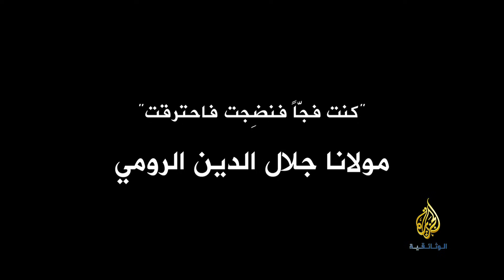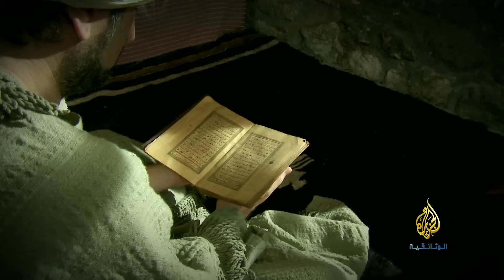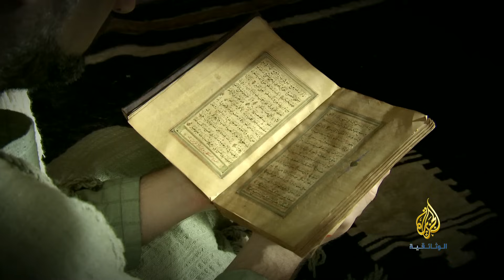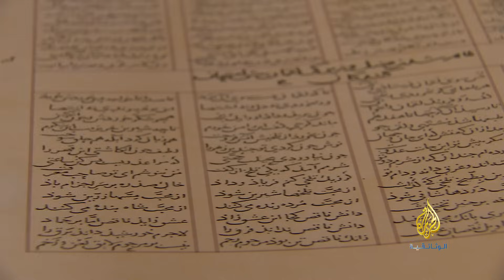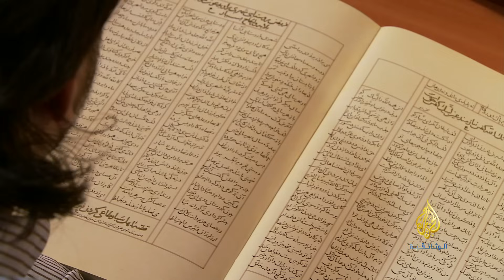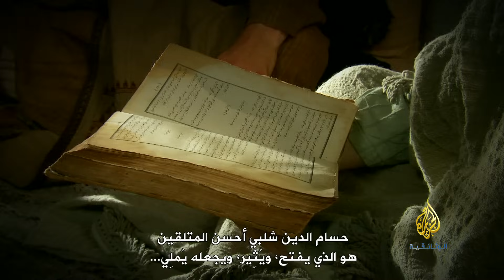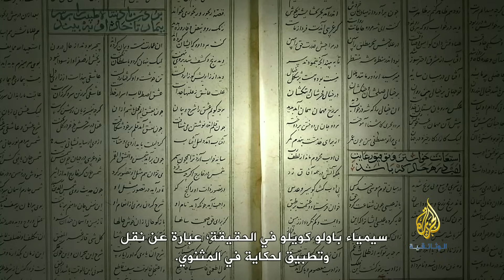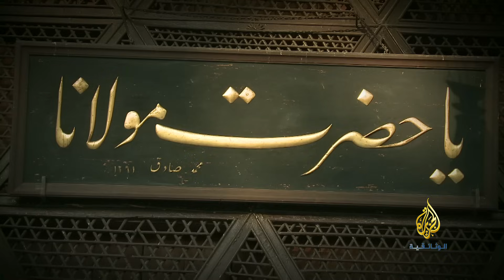سلطان العارفين.. مولانا جلال الدين الرومي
"أنا عبد القرآن ما حييت أنا غبار قدم محمد صلى الله عليه وسلم " سلطان العارفين وزعيم المولوية " محمد بن محمد البلخي" الملقب بجلال الدين الرومي المولود عام 1207 م.
كان حياته مليئة بالتحولات الكبيرة منذ اللحظة الأولى لمولده، فقد اضطرت أسرته للهجرة إلى الأناضول بعد هجوم المغول على مدينة بلخ الأفغانية.
لم يكن جلال الدين الرومي بحاجة إلى مدرسة ابتدائية، فقد وهبه القدر والدا عالما معلما مربيا وفقيها اسمه "بهاء الدين"، وبعد وفاة والده انتقل إلى الشام ليمكث فيها سبع سنين طالبا للعلم فيها على يد العلماء المقيمين فيها، فدرس كل العلوم الدينية والدنيوية حتى وصل إلى مرحلة الفتوى، إلا أن مرحلة جديدة كليا في حياة جلال الدين الرومي على وشك أن تبدأ لتبقى للأبد.
التقى جلال الدين الرومي مع شمس الدين التبريزي، ووقع في حالة من العشق الإلهي، وانصهر به، وترك كل العلوم التي تعلمها ليبدأ في مرحلة المولوية التي لازلنا نشهد أثرها لليوم في بعض البلاد العربية والإسلامية، ولم يتركها حتى ترك الدنيا عام ١٢٧٣م.